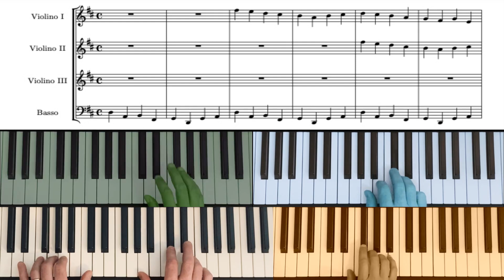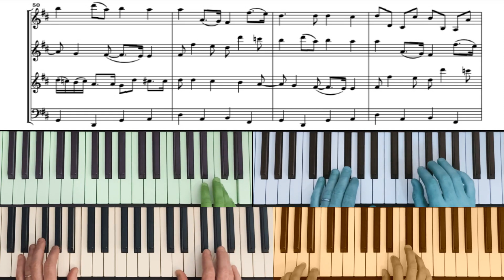J. Pachelbel - Canon in D Major (for 4 pianos)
Several times we have tried to write an arrangement for four-hands piano of Pachelbel's canon, but never completed one. We know there are already many versions of it. But in the end, we thought that the best thing was to stick to the original version. So we played Pachelbel's score on the piano, overdubbing the basso continuo and the three violin parts.

We hope our violinist friends will not be disappointed!